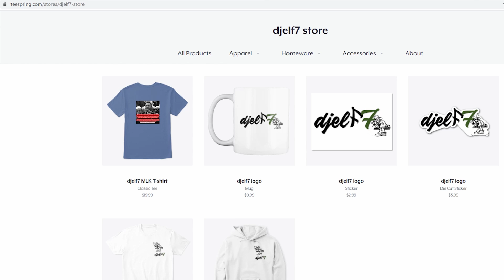Roxanne Delgado, Friends of Pelham Parkway stops by to talk activism!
djelf7

Donate to me to help me with equipment and travel expenses

Access the Taking Action Database!

Weekly organizing meeting for the Taking Action Group formerly Tulsi Action Group occurs every Sunday at Noon EST, 9 AM PST, and 6 AM HST